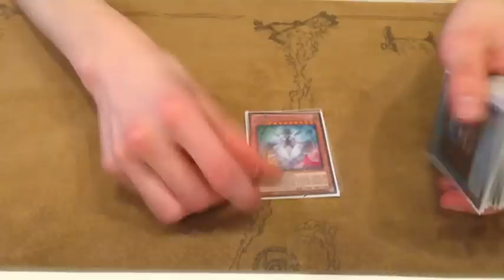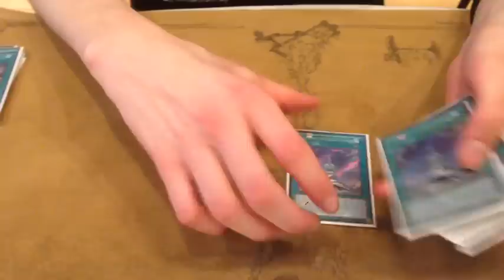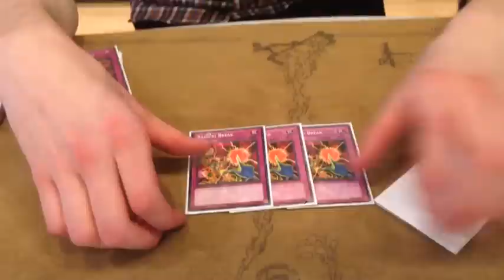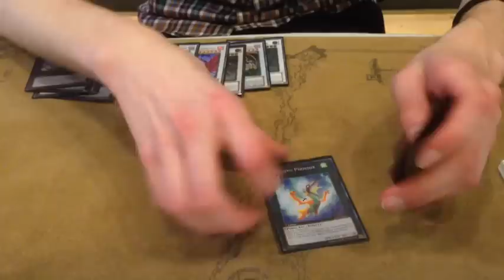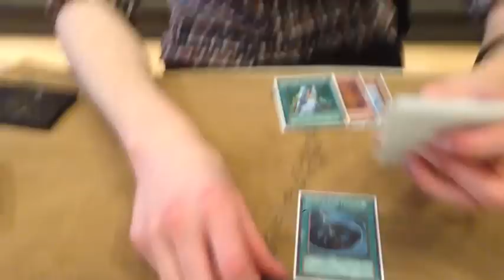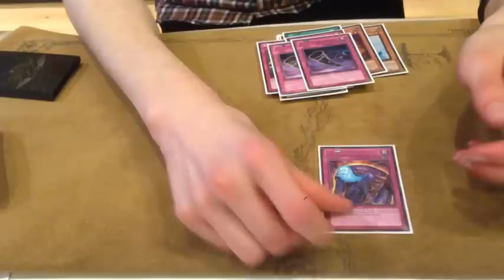Yugioh! - Top 8 Danish National - Marius - Spellbook - June 2014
Thanks to Philip for covering for me, filming this top 8 deck profile.

Marius here was 4th or 5th after swiss with his Spellbook prophecy World build, he had to take a gameloss for being 7-8 minutes late in his top 8 match